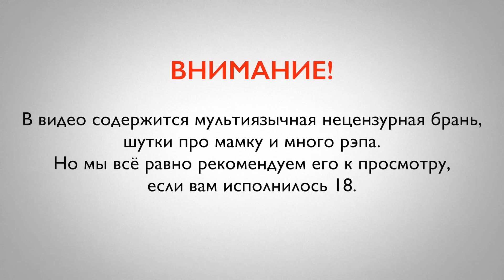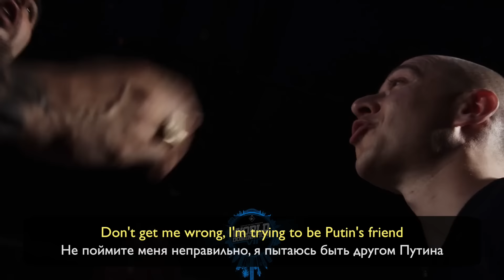Разбор батла OXXXYMIRON vs DIZASTER с переводом | Puzzle English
Баттл века OXXXYMIRON vs DIZASTER с переводом. Не пропусти!
🎪 Учите английский c американским (а ещё британским, ирландским, австралийским и канадским) акцентом на Puzzle English
💎 «Premium» навсегда — английский без ограничений для тех, кто настроен серьёзно:

Рекомендовано к просмотру:

- ТОП-10 РУССКИХ слов, которых нет в английском!

- 10 английских слов, которые тебя запутают

- ТОП-7 самых простых песен для изучения английского